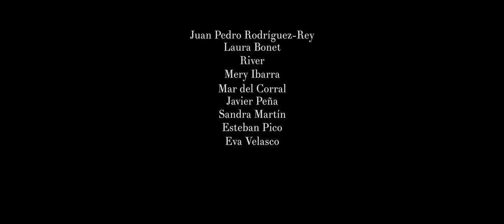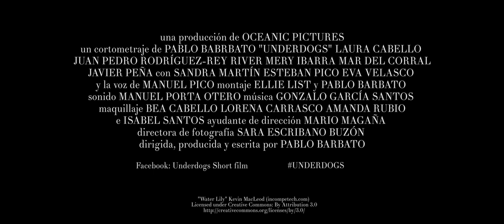UNDERDOGS corto - Trailer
Un drama social sobre las estragos financieros, sociales y emocionales de nueve personajes en la presente crisis económica española.

una producción de OCEANIC PICTURES
un cortometraje de PABLO BABRBATO "UNDERDOGS" LAURA CABELLO JUAN PEDRO RODRÍGUEZ-REY RIVER MERY IBARRA MAR DEL CORRAL JAVIER PEÑA con SANDRA MARTÍN ESTEBAN PICO EVA VELASCO y la voz de MANUEL PICO
montaje ELLIE LIST y PABLO BARBATO
sonido MANUEL PORTA OTERO
música GONZALO GARCÍA SANTOS
maquillaje BEA CABELLO LORENA CARRASCO AMANDA RUBIO e ISABEL SANTOS
ayudante de dirección MARIO MAGAÑA
directora de fotografía SARA ESCRIBANO BUZÓN
dirigida, producida y escrita por PABLO BARBATO